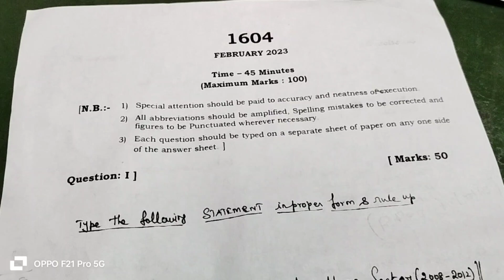🔥Typewriting Exam Result எப்போ வரும் தெரியுமா? Santhya Technologies😀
English Typewriting
Easy way Typewriting
Tamil Typewriting
Abacus Training
COA course
"Santhya Technologies"